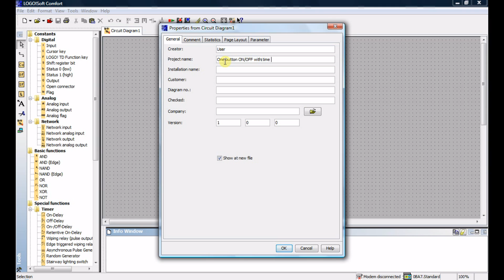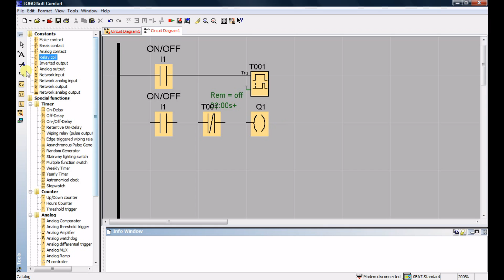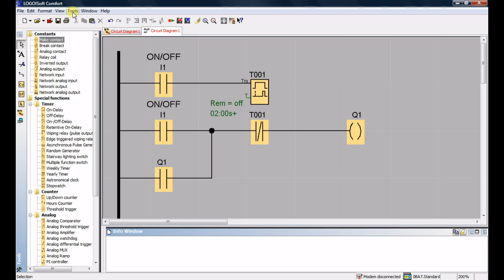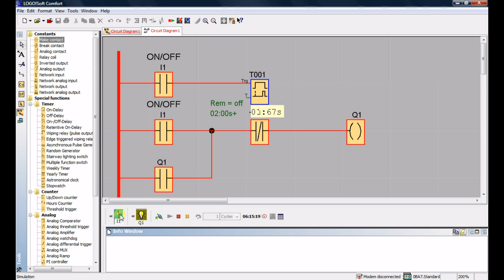One switch ON OFF with time delay - Siemens LOGO tutorial.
Another simple Siemens LOGO tutorial. Press the switch once to turn it ON. To turn it OFF press the switch for 2s.